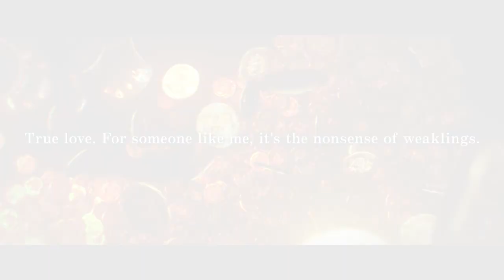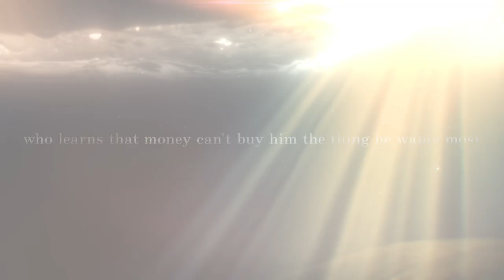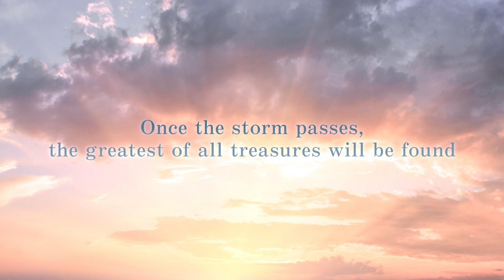Ikémen Prince: Silvio Route Trailer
Enjoy a sneak peek of Silvio's route from Ikémen Prince: Beauty and Her Beast, coming to you soon!

"The only thing you need to say is 'Yes, Your Highness'. You're serving me now, so learn your place."

Silvio's a prince from the neighboring country. He's arrogant and rich and believes that money can buy him anything. He orders you to become his hostess during his stay in Rhodolite, and as much as you hate it, you need to be careful around him so he won't figure out your true identity. As you get closer to Silvio, you realize that maybe he's not as arrogant or mean as you thought... but is that enough to make you fall in love with him?

★Ikémen Prince: Beauty and Her Beast★